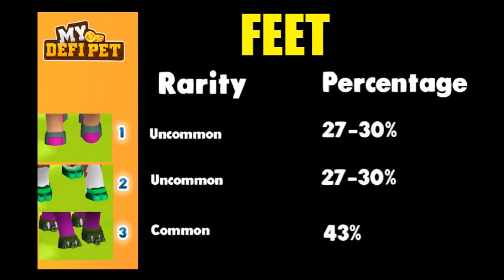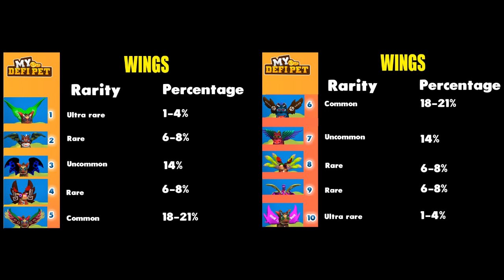Know the RARITIES of your My Defi Pet | JCOV TV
Hey friends! Welcome to JCOV TV!
"For this video you may check out the rarities of your My Defi Pet"